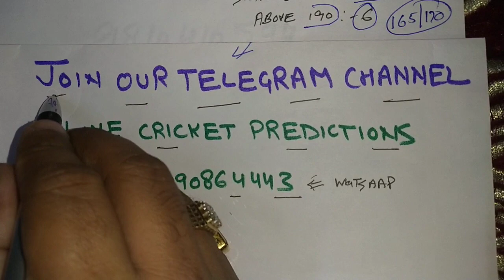जानिए मैच का फुल अपडेट Match NO 5 BIG BASH MATCH || Adelaide Strikers vs Hobart Hurricanes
LIVE CRICKET PREDICTION JOIN OUR TELEGRAM CHANNEL @livecricketpredictions

Match No 5 Full Update In Telegram channel 13-DEC-2020, 08:40 AM
5th Match, Hobart, Dec 13 2020, Big Bash League